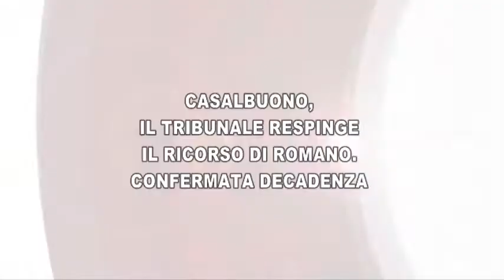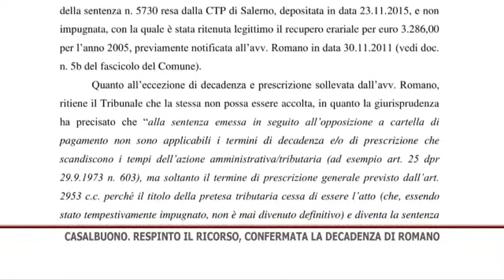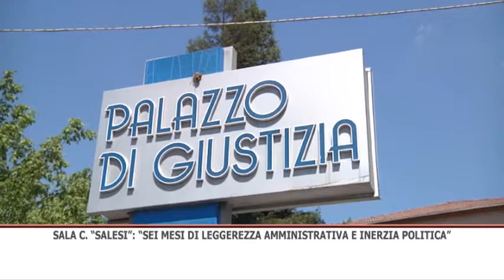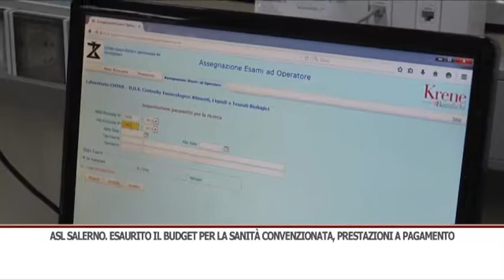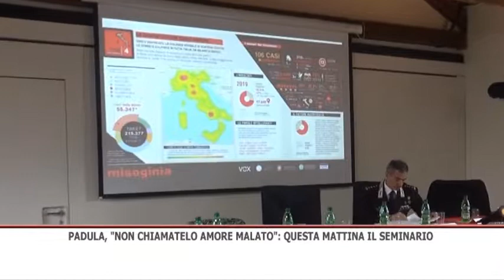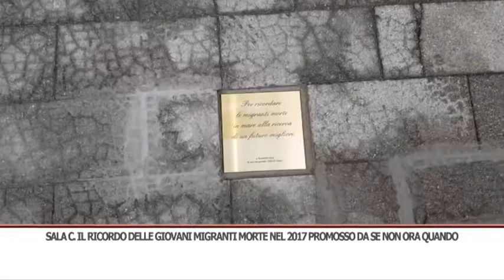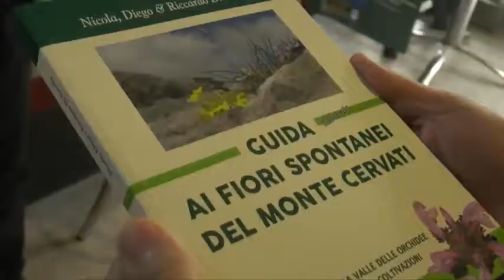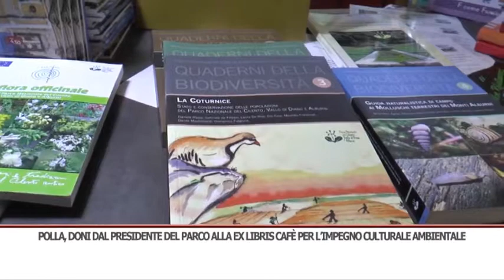TG SERA 09/11/2019